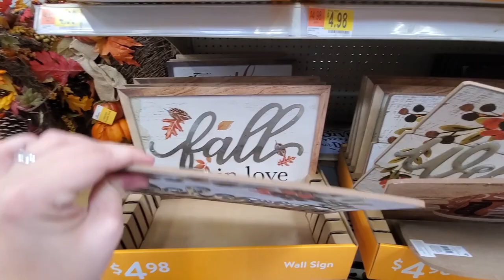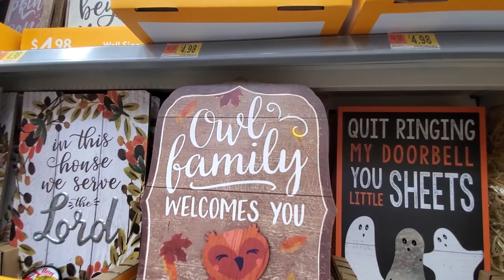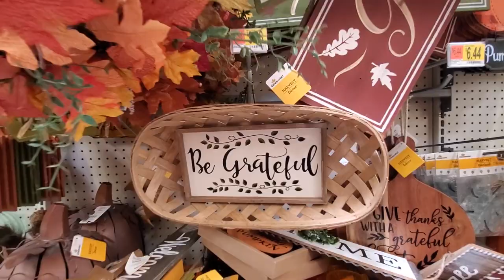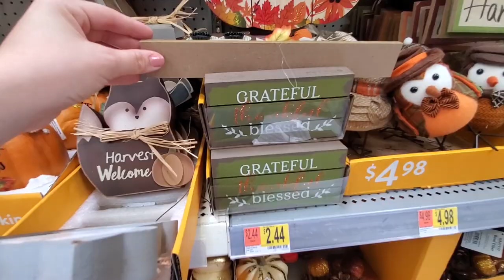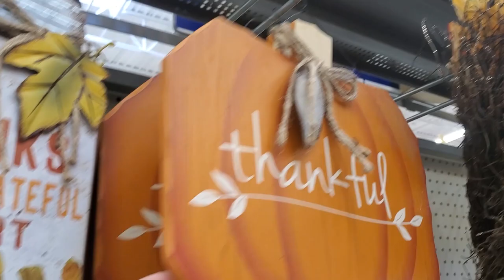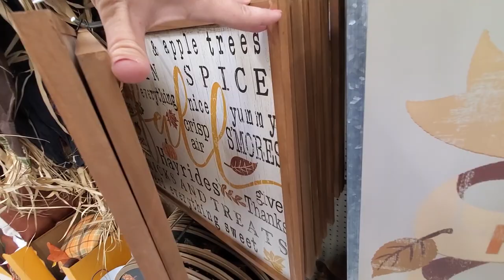WALMART Fall Decor 2019 | Walmart Shop With Me and HAUL! | Krafts by Katelyn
Walmart Fall Decor Shop With Me and HAUL 2019
Taking you through Walmart to see the beautiful fall and farmhouse fall decor they have out right now!

HAUL BEGINS AT 10:00

WOOD FILLER
MY SMALL PAINTBRUSHES
MY LARGE PAINTBRUSHES
LARGE GLUE STICKS
PLIERS CRAFT SET
CRAFT ORGANIZER BAG
VINTAGE KEYS
PAINT MARKERS
MOD PODGE ROLLERS

  What I use to film